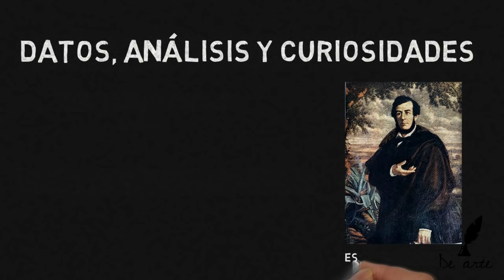Literatura 13: EL MATADERO - RESUMEN COMPLETO - ESTEBAN ECHEVERRIA - DATOS, ANALISIS, EXPLICACION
Links útiles

Hoy te traigo un video que espero te sea de ayuda: un resumen completo del cuento u obra argentina reconocida por el conflicto de unitarios vs federales, llamada: "El matadero" de Esteban Echeverría

Créditos de las imágenes y videos a quienes corresponda.